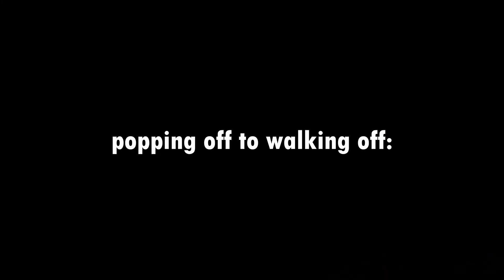HYPIXEL is HOSTING a BRIDGE TOURNAMENT..?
This video is cool, much like SpeedToggled, Jirz, parihs, pavkin, and Minecraft hypixel bridge. Bridge on Hypixel is my favorite game

This is similar to I Survived Hardcore Minecraft for 100 days, 100 days minecraft 1000 days minecraft. Not Minecraft, But Water Rises or Minecraft, But Lava Rises, or any other but challenge like that. This is a speed run / speed runner of Minecraft against a killer / assassin but it is Every Tommyinnit Video Eve.

This is also like a hypixel bridge montage, or hypixel bridge, or hypixel montage bridge, or bridge montage, and it is pog

Timestamps:
0:00 - Hypixel is Hosting a Bridge Tourney? / The Hypixel Bedwars Tourney Was So Bad
4:50 - Stupid Hypixel Bedwars Tournament Moments